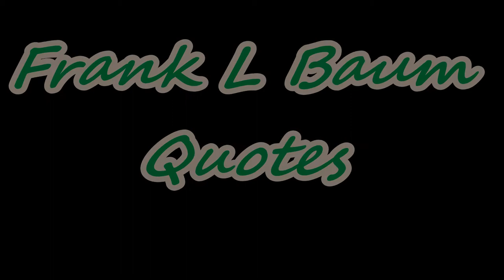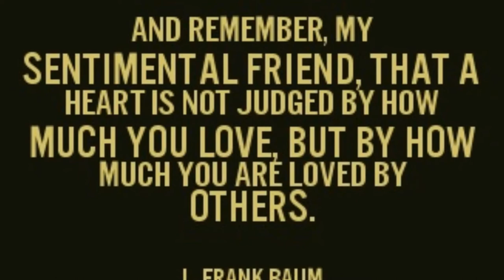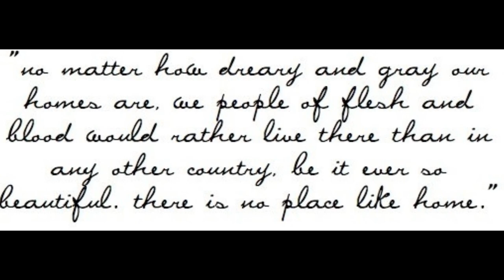Frank L Baum Quotes...On Fleek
Lyman Frank Baum, better known by his pen name L. Frank Baum, was an American author chiefly known for his children's books, particularly The Wonderful Wizard of Oz. Wikipedia
Born: May 15, 1856, Chittenango, NY
Died: May 6, 1919, Hollywood, Los Angeles, CA
Movies: The Wizard of Oz, Oz the Great and Powerful, More
Children: Harry Neal Baum, Frank Joslyn Baum, Robert Stanton Baum, Kenneth Gage Baum
Quotes
Hearts will never be practical until they can be made unbreakable.
Whenever I feel blue, I start breathing again.
There is no place like home.